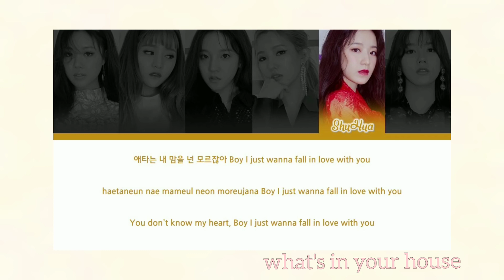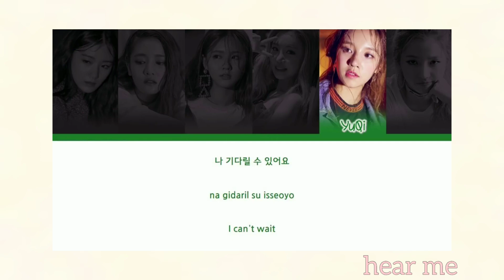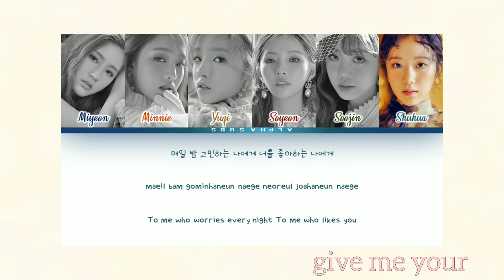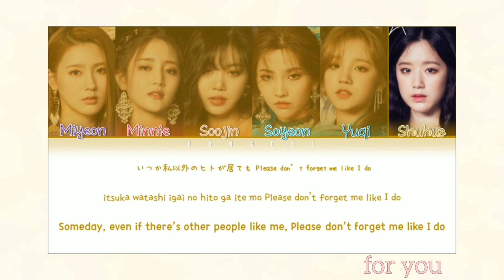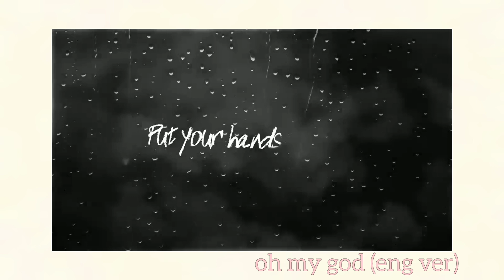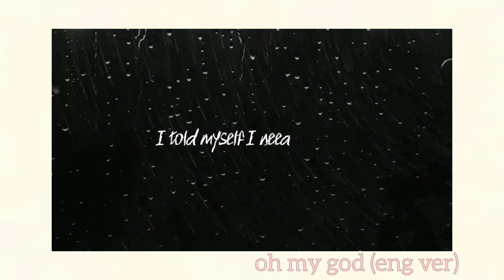shuhua's vocals appreciation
in honor of idle having a comeback on early august (YEEHAW) have a compilation of shuhua channelling her inner main vocal ,, and i have new intro and outro if y'all noticed aha

intro: maybe // (g)i-dle
outro: quiet down // nct dream

tags: shuhua miyeon minnie soojin soyeon yuqi gidle idle vids moments